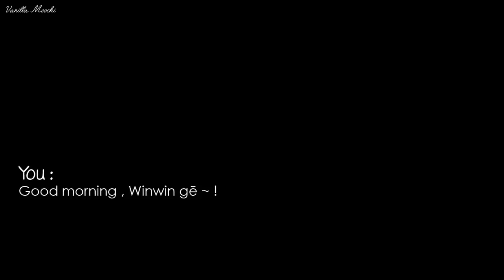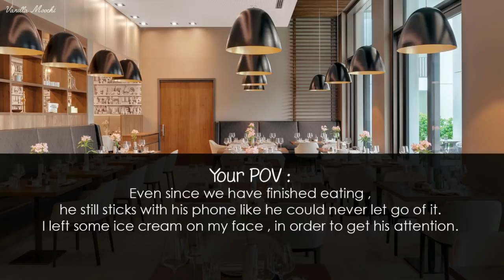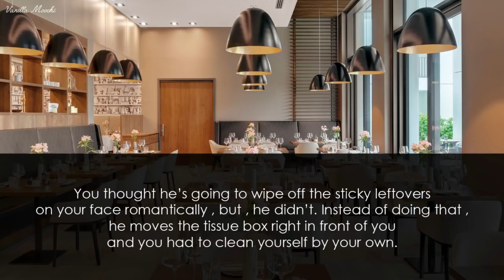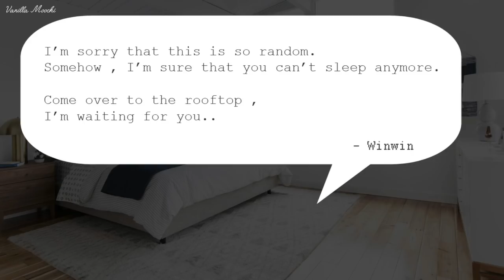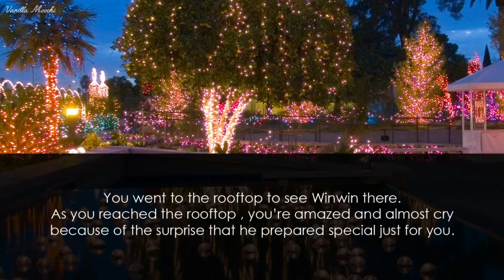「 ONE SHOT FF 」 WayV Winwin • A Sweet Surprise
** Musics that i used :
# Intro _ Eighty Ninety - Your Favorite Song ( Loote Remix )
# Piano _ Block B - YESTERDAY
# Piano _ Busker Busker - Cherry Blossom Ending
# Piano _ Urban Zakapa - I Don't Love You
# Piano _ K.Will - Talk Love
# Outro _ The Pussycat Dolls - Buttons